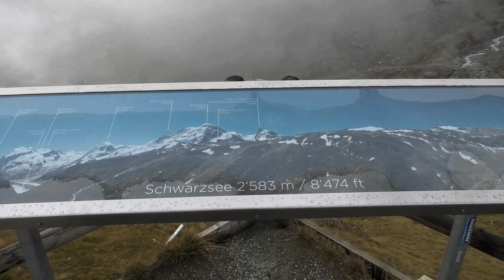SWITZERLAND: Zermatt on a (very) cloudy day 4K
Zermatt is a village (small town) in the district of Visp in the German-speaking section of the canton of Valais in Switzerland. It lies at the upper end of Mattertal at an elevation of 1,620 m (5,310 ft), at the foot of Switzerland's highest peaks.

Klein Matterhorn is a ski area/station, marketed as "Matterhorn Glacier Paradise". At 3,883 metres (12,740 ft) above sea level, it is the highest place in Europe that can be reached by aerial tramway or gondola lift from Zermatt, as well as by any other means of transport.

Schwarzsee (German: Black Lake) is the name of a small lake and mountain ridge, located at 2,583 m (8,474 ft), below the Matterhorn.

00:00 Zermatt
01:43 Klein Matterhorn / Matterhorn Glacier Paradise
03:33 Schwarzsee